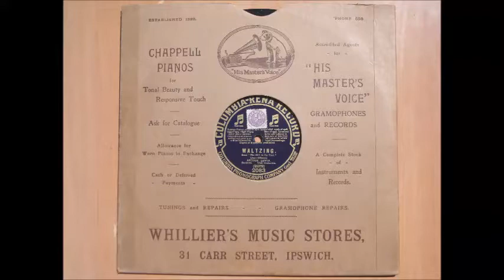Waltzing, sung by Arthur Lewis.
Flip of my previous upload & also from the musical farce: 'The Girl In The Taxi' It opened at the Lyric Theatre 5th Sept. 1912, running for 385 performances. Would imagine the record to be of similar date.